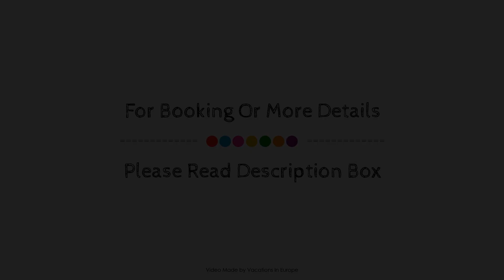Hotel Niedersachsischer Hof, Goslar, Germany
About Property:
Set in a prime location of Goslar, Hotel Niedersächsischer Hof puts everything the city has to offer just outside your doorstep. The property features a wide range of facilities to make your stay a pleasant experience. Take advantage of the hotel's 24-hour front desk, facilities for disabled guests, express check-in/check-out, luggage storage, room service. All rooms are designed and decorated to make guests feel right at home, and some rooms come with desk, telephone, television, hair dryer, seating area. The hotel offers various recreational opportunities. Discover all Goslar has to offer by making Hotel Niedersächsischer Hof your base.
Searching For
1. Hotel Niedersachsischer Hof - Goslar
2. Hotel Niedersachsischer Hof - Goslar Virtual Tour
3. Hotel Niedersachsischer Hof - Goslar Rooms
4. Hotel Niedersachsischer Hof - Goslar Amenities
5. Hotel Niedersachsischer Hof - Goslar Videos
6. Hotel Niedersachsischer Hof - Goslar Offers
7. Hotel Niedersachsischer Hof - Goslar Deals
Audio Credit:
Track Title: Subway Dreams
Artist: Dan Henig